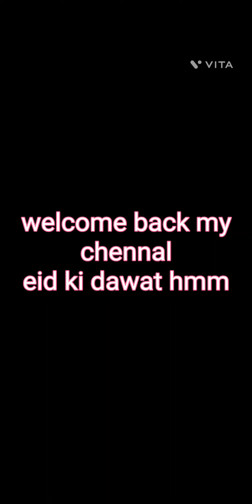Eid की दावत, तीसरे दिन दावत middle class Muslim family vlog (offical samfiz517)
बकरा ईद की तीसरे दिन दावत
blog muslim family
bhopal ki blog family
family blog
3th day bakra eid
tiwasi eid pr kurbani
dawat e muslim family
bhopal bakra eid dawat